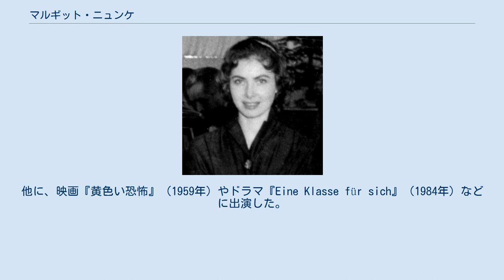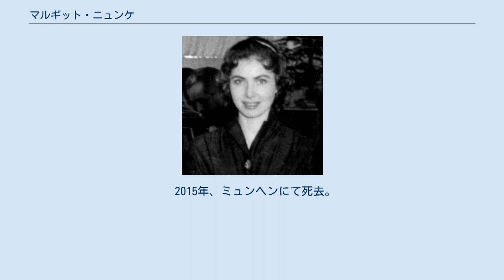マルギット・ニュンケ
マルギット・ニュンケ（Margit Nünke, 1930年11月15日 - 2015年1月10日）はドイツの女優、歌手。
 ヴァイマル共和政時代のシュテティーン（現在のポーランド領シュチェチン）に生まれる。
 1955年6月、ミス・ドイツに選ばれ、同年の7月22日、アメリカ西海岸のロングビーチで開催されたミス・ユニバース1955世界大会にドイツ代表として出場し、第4位に入賞。
第5位には日本代表の高橋敬緯子が入賞している。
翌1956年にはミス・ヨーロッパにも選ばれた。
 その後、女優に転身し、映画『白銀は招くよ!／ザイラーと十二人の娘』（1959年）でトニー・ザイラーの相手役を務めた。
他に、映画『黄色い恐怖』（1959年）やドラマ『Eine Klasse für sich』（1984年）などに出演した。
また、歌手としてもいくつかのシングルを発売している。
 1959年（昭和34年）には11月25日から6日間にわたって東京で開催されたドイツ映画祭のため、俳優のトニー・ザイラー、ベルンハルト・ヴィッキ（監督業も）、女優のリゼロッテ・プルファーらと共に訪日。
開会式の司会は俳優の三船敏郎が務めた。
 2015年、ミュンヘンにて死去。
 以下は日本公開作品。